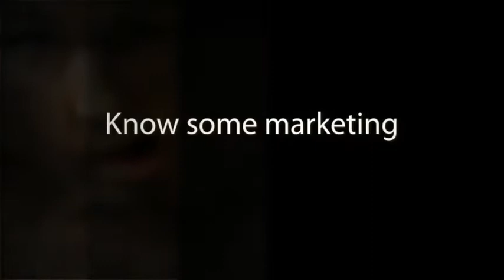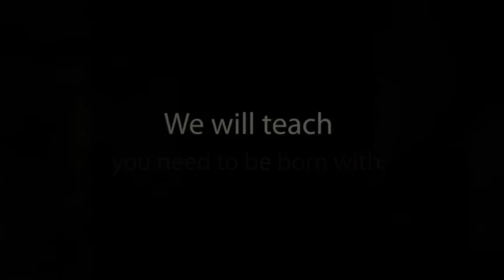SEDC Design Academy promo video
What it takes to be a good designer? Some of the things you need to be born with, we can teach you the rest. SEDC Design Academy.